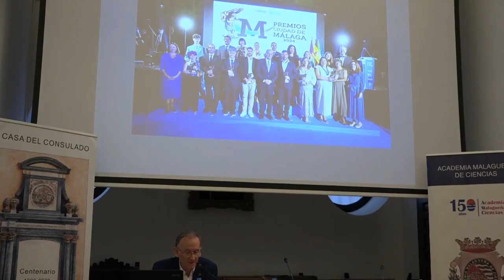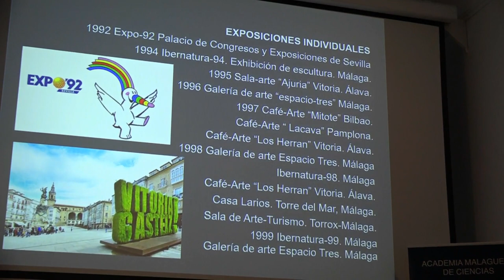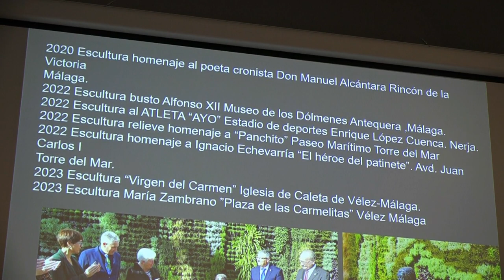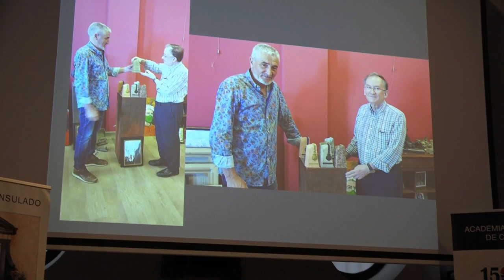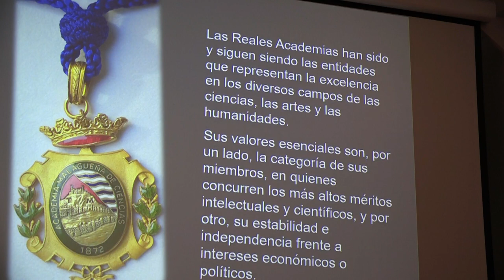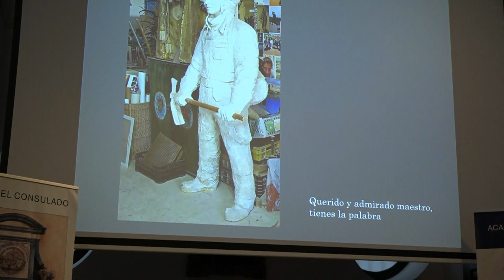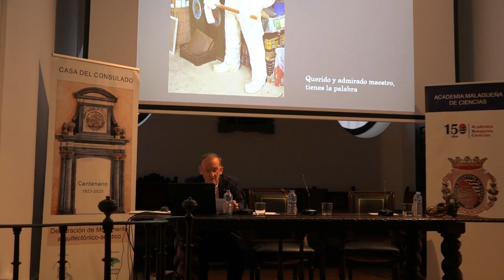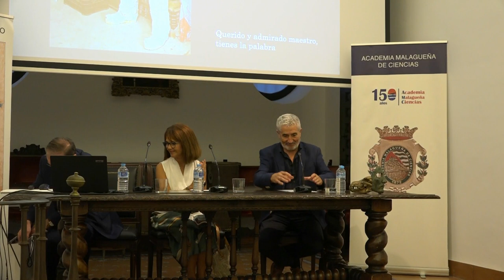Presentación Galardón AMC, realizado por Francisco Martín Molina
Presentación del Galardón de la Academia Malagueña de Ciencias.
Obra del escultor D. Francisco Martín Molina.
Introducción al acto por el Dr. D. Fernando Orellana Ramos,  Presidente de la Academia Malagueña de Ciencias.
Málaga 20 de septiembre de 2024.
Salón de actos de la Sociedad Económica de Amigos del País de Málaga.